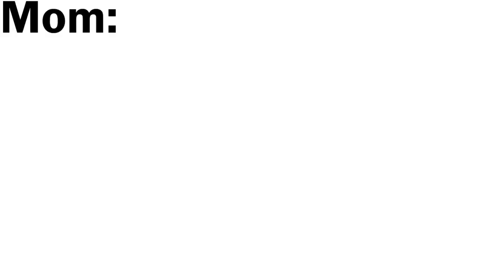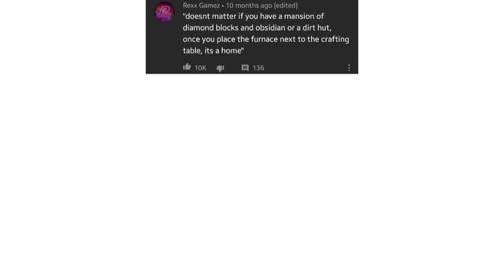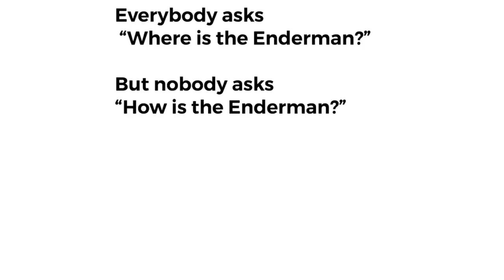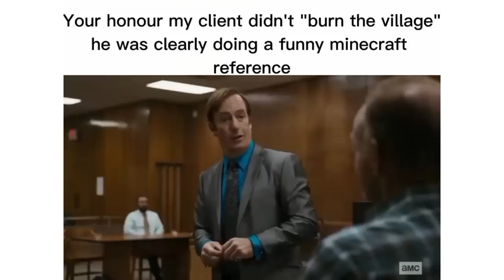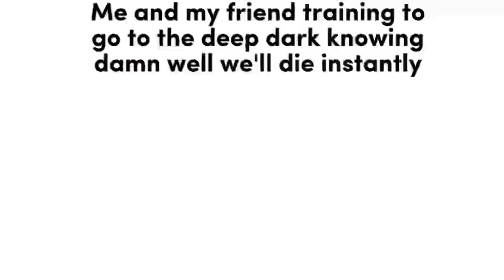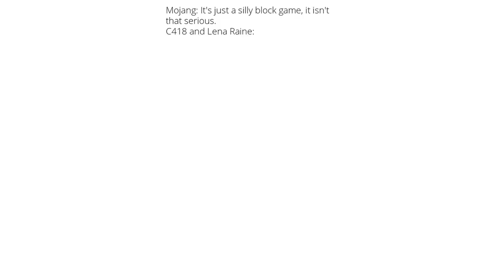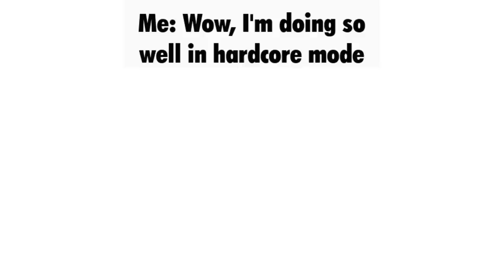Minecraft Memes 74